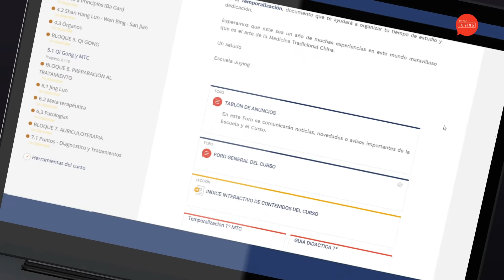Estudios online de Medicina Tradicional China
Modalidad E-Learning
Estudia cuando quieras y desde donde quieras

Estudios de Medicina Tradicional China en la Escuela Juying